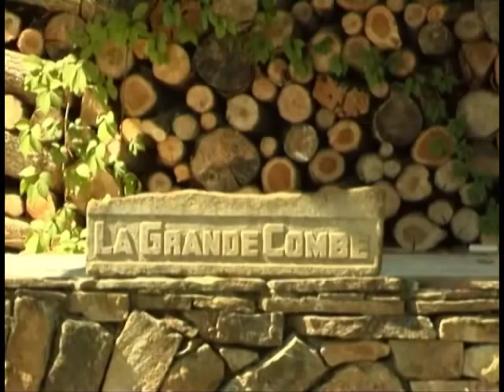La grande combe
La Maison La Grande Combe
Schitterende oud landhuis in Frankrijk, waar het fantastisch vertoeven is.